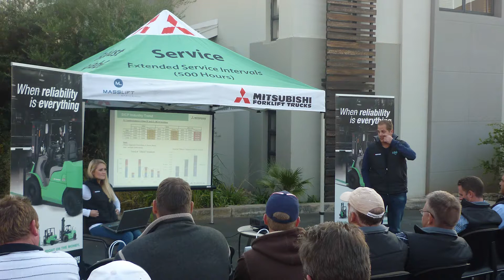The Mitsubishi Ninja: Where it All Started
Great companies are built from a few defining moments. For us here at Masslift Africa, the arrival of the Mitsubishi Ninja was definitely one of those moments.